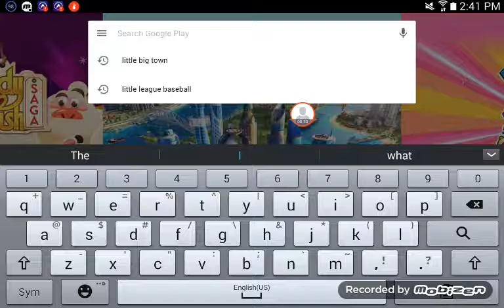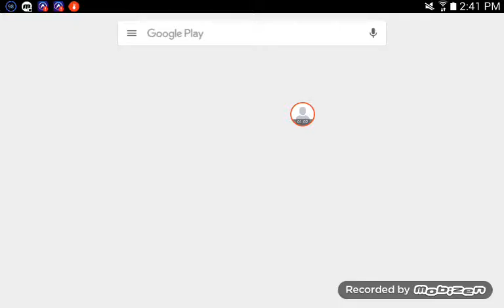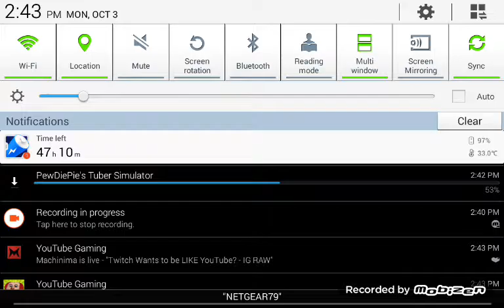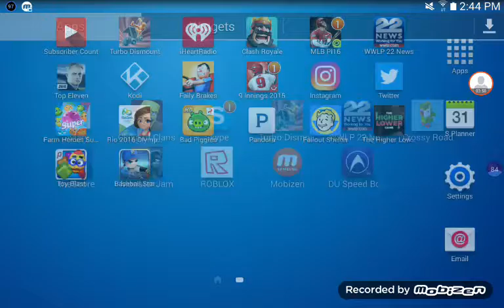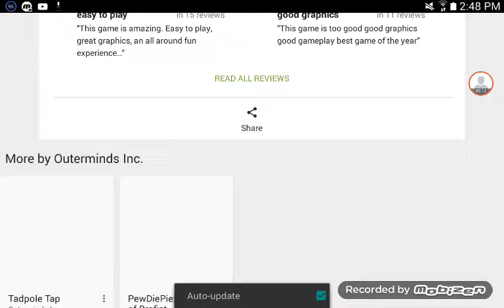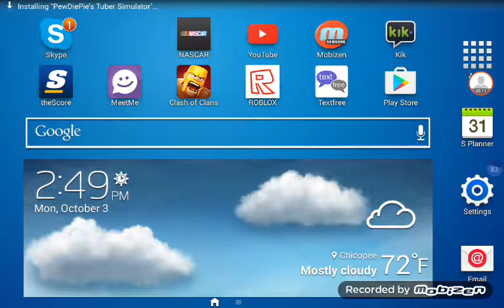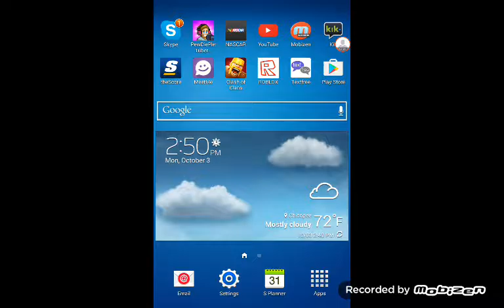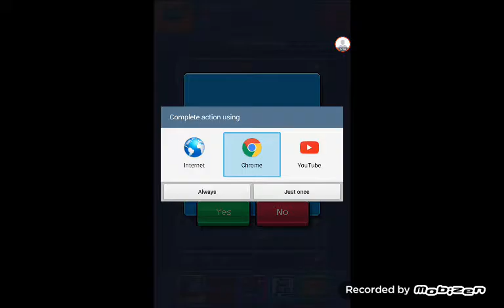Pewdiepie Tuber Simulator part 1